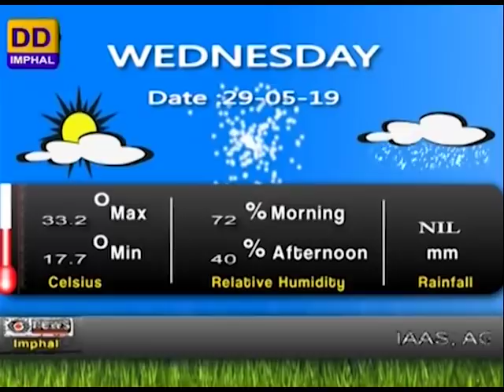DDNEWS IMPHAL, MANIPURI PAO, 29TH MAY 2019